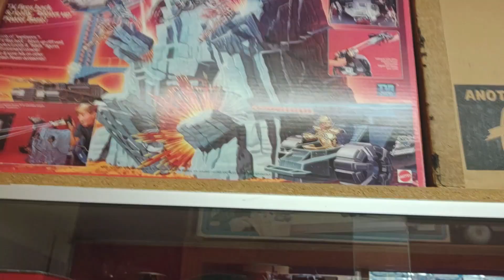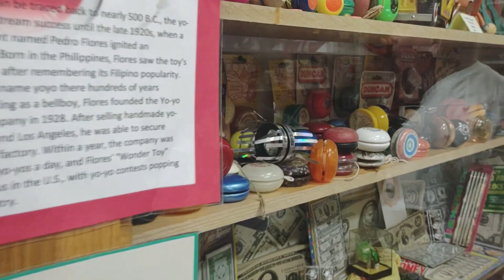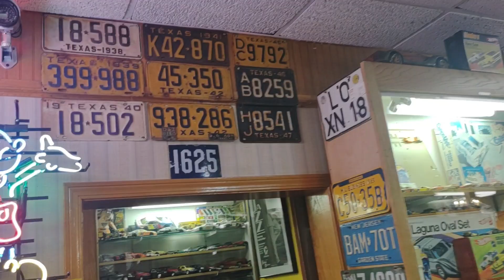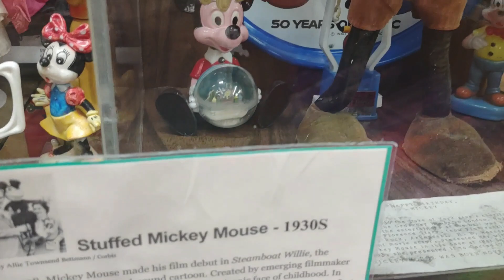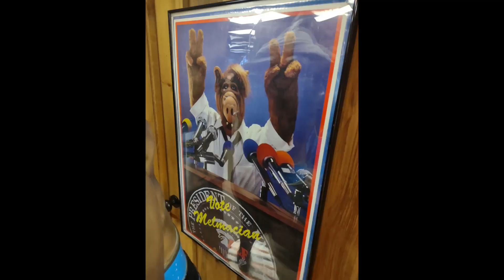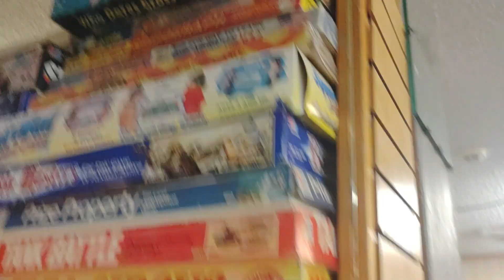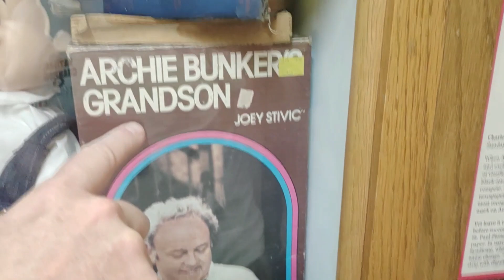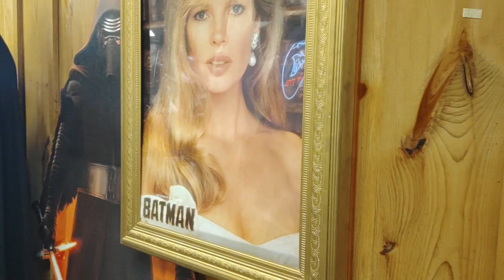We Went To The Worlds Largest Toy Museum!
We spent a week in Branson, MO to take a little break from the resale business. Man I would love to get my hands on a storage unit with a toy collection just 1/1000 as big as this one. Here is just a small sample of what we saw.

Want to send us a letter or package:
1265 Merchants Drive Dallas GA 30132